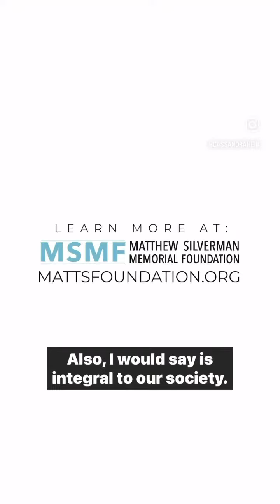Suicide Awareness Month